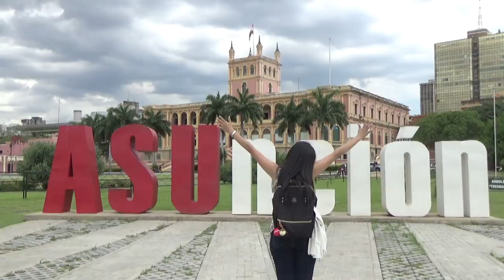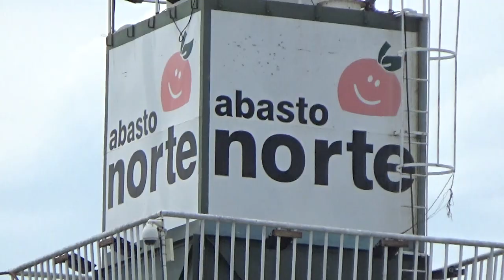【Vistazo a Paraguay】Recorriendo Asunción y Central パラグアイをダイジェストで紹介！！！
Pequeño resumen de los recorridos que hemos hecho alrededor de la ciudad de Asunción y Central, pero aún nos falta mucho por descubrir!

Summary of the tours we've done so far...but there's still a long way to go, join us to discover more about Paraguay.

私のチャンネルの紹介動画です。パラグアイのアスンシオン市のセントロ地区やリンピオ市での釣りの様子などのダイジェストを作りました。良かったら見て下さい。今後もどんどんアップしていく予定です。

作って欲しい動画や質問がありましたら、お気軽にコメント下さい。